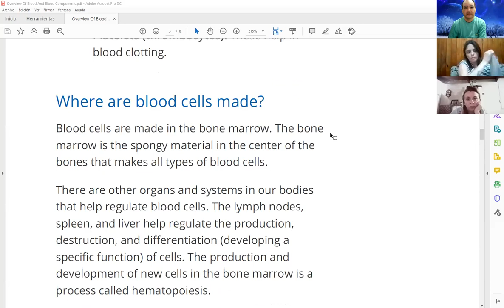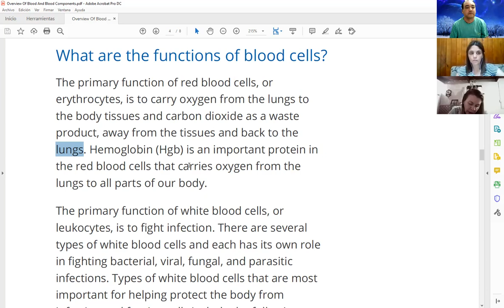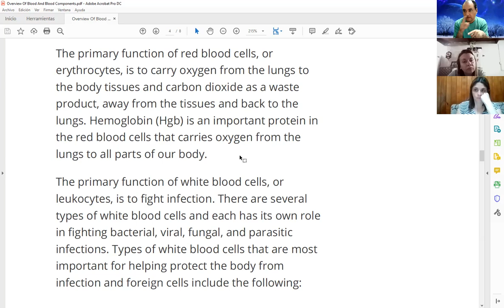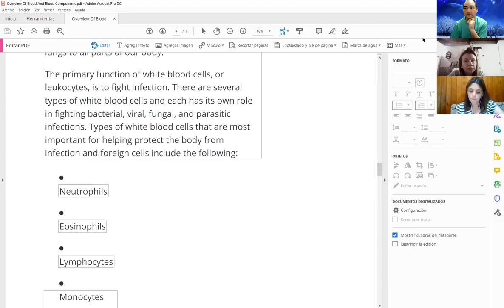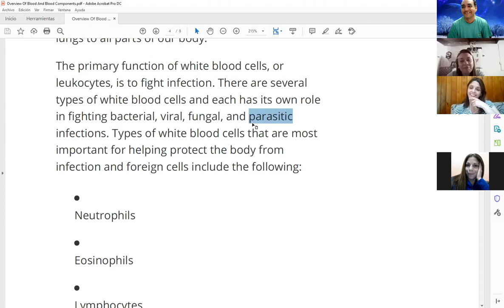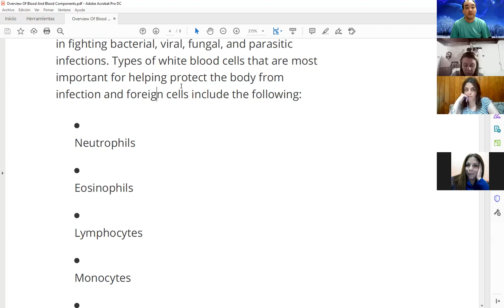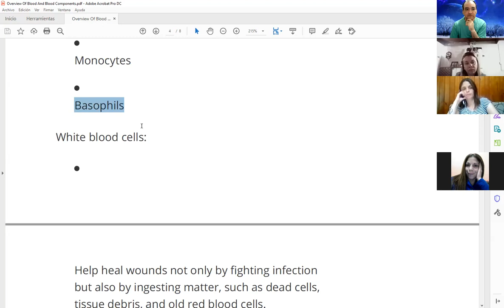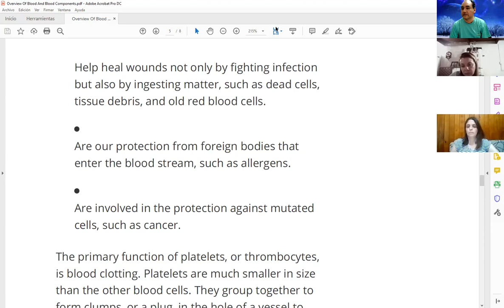Clase de Inglés Técnico de 1er Año 2do Cuatrimestre (TT) de Laboratorio del 22/10/2021 (parte 1)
Clase de Inglés Técnico de 1er Año 2do Cuatrimestre (turno tarde) de Laboratorio del día viernes 22/10/2021 (parte 1 de 2)